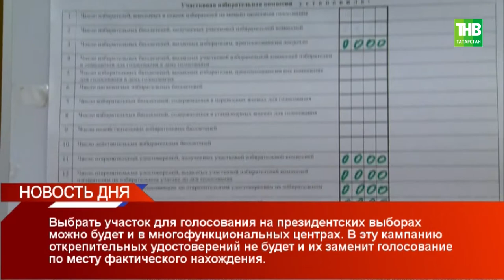Новости дня 20/12/17 #2 ТНВ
Координаты:
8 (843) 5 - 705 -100

Таяну ноктасы. В эфире: пн, вт, ср, чт - 19:00

Вечерняя игра. В эфире: пн, вт, ср, чт - 22:10

7 дней. В эфире: вс - 19:30, 21:30